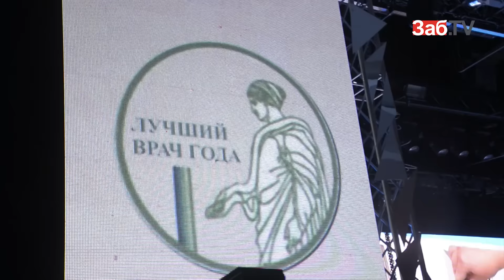Врач-хирург: Если бы хорошо платили, медики не уезжали бы из края